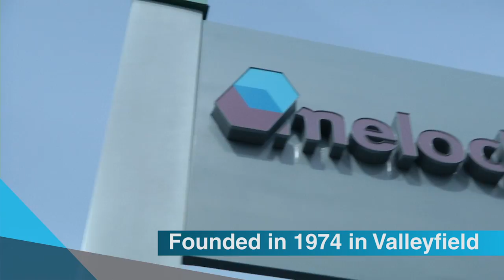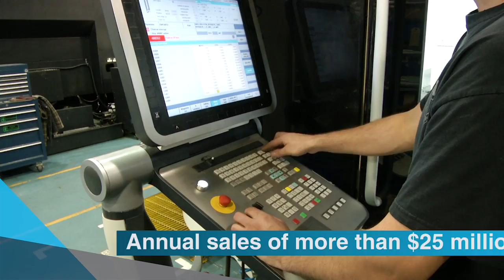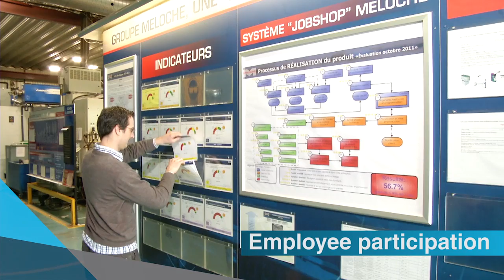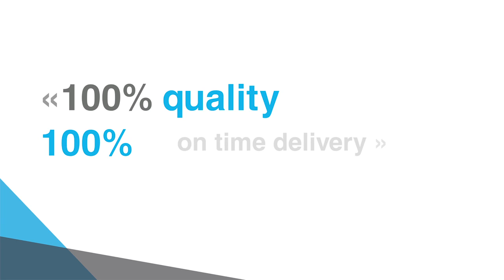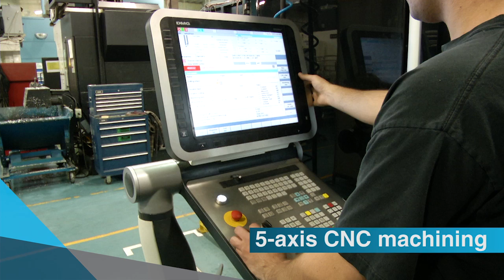Meloche Group - Making innovation fly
Founded in 1974 in Salaberry-de-Valleyfield, Quebec, our company's expertise encompasses precision machining, surface treatment, painting and assembly and manufacturing engineering for the aerospace industry and the defence industry. Groupe Meloche owns four manufacturing sites near Montreal (Quebec, Canada) including one in Bromont and a head office in Salaberry-de-Valleyfield. The company employs 120 individuals, with more than 25 CNC turning and machining centres. The company generates sales of more than $25 million annually.